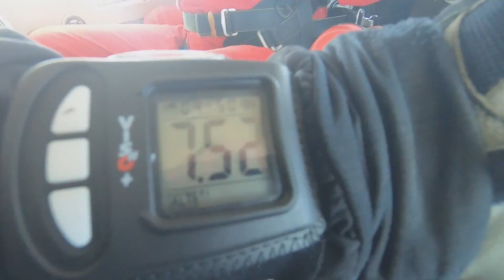Daredevil pensioner, aged 90, completes charity Skydive - ITV Border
A daredevil pensioner from Eaglesfield in Dumfries and Galloway has raised more than £1,300 by doing a sponsored skydive - just one day after her 90th birthday.

Fearless Margaret Waugh, 90, has already completed a sponsored zip wire.

This year she wanted to raise the stakes and donate the money to Alzheimers Scotland because she's seen how the disease affects some of her friends.